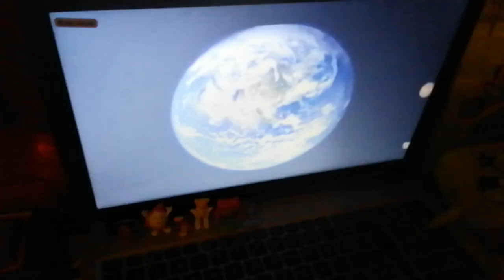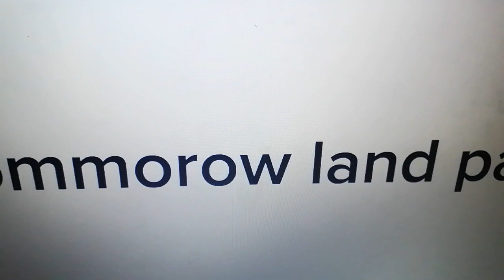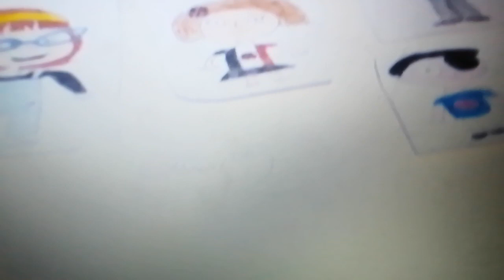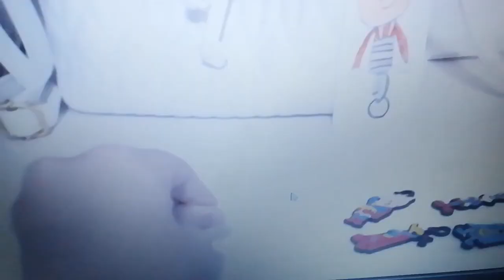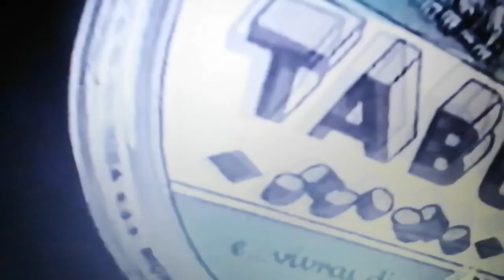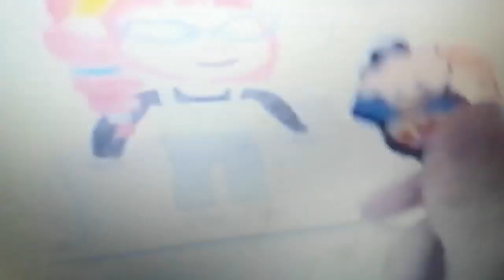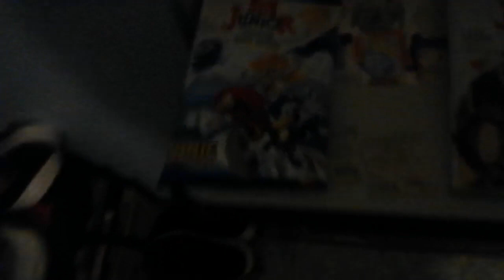Recensione Video: Gli Universi remake Episodio 7 tommorow land parte 3 (in Sintesi) di Elisa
Avevo registrato prima per prevenire ma l'ho registrato ieri perchè il computer di Lorenzo dove facevo i video si è rotto percio lo riffatto oh oh scusa oggi facciamo la recensione video all episodio 7 di Gli universi Remake Episodio 7 Parte 3 Tommorow Land parte 3 al posto del cartone dei Berry Bees Go! un giorno si, un giorno no capito e ci sara un messaggio di Teddys per @Elisafriendsytpcoffindance ..
Tabu' dice Assaggierete la mia arma letale uso i proietili ultra!
Voto Episodio 10/10